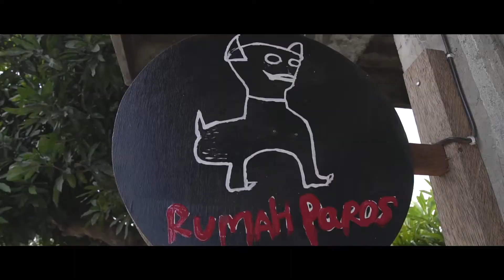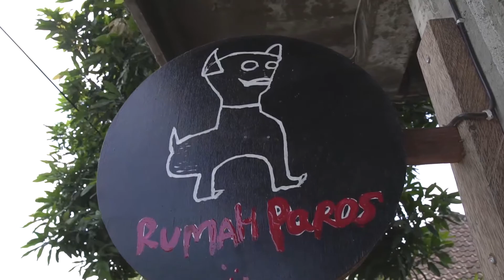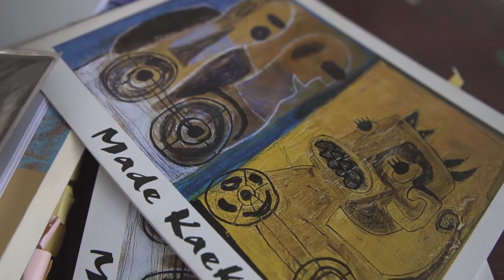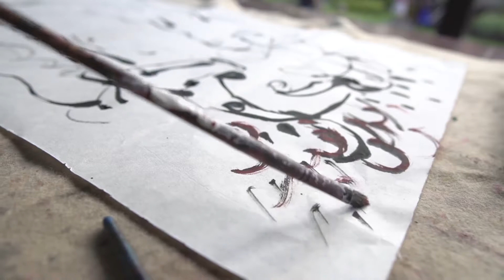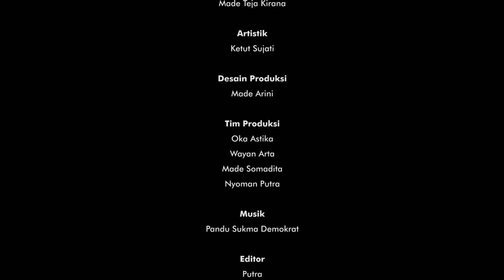UPTD. MUSEUM BALI : PAGELARAN VIRTUAL SANGGAR SENI LUKIS PAROS